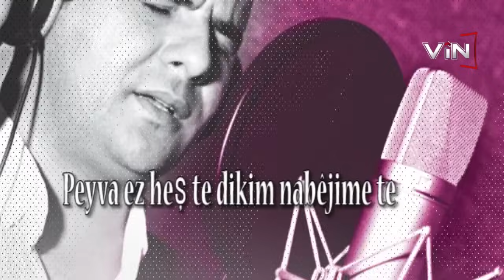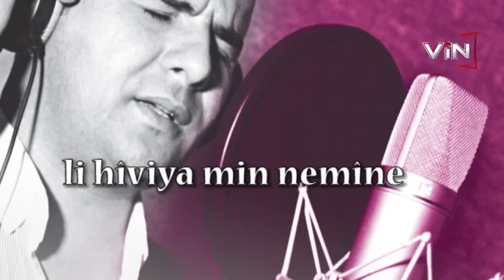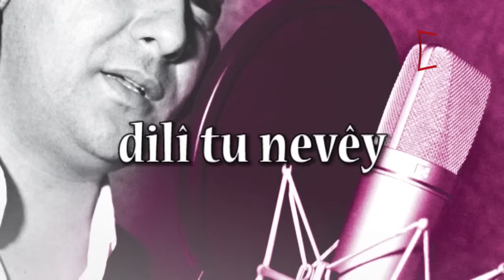Ebdulqehar Zaxoyi - Min Gute Te- Dumahik- (lyrics) - (Kurdish Music).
عه‌بدولقه‌هار زاخۆیی

عه‌بدولقه‌هار زاخۆیی یه‌ک ژ ناڤدارترین سترانبێژێن سترانێن ئه‌ڤینداری و رۆمانسی یێن کورده‌، ستایلێ وی ئه‌رابێسکه‌ و خۆدان کارتێکرنه‌کا مه‌زنا ل سه‌ر ملیۆنه‌ها گه‌نجێن کورد.
ژ بۆ بده‌ستخستنا نووترین سترانێن کوردی و عه‌ره‌بی ڤێرێ کلیک بکه‌

Ebdulqehar Zaxoyi is one of the most famous Kurdish romance singer. His arabesque style of music has influenced millions of Kurdish teenagers.